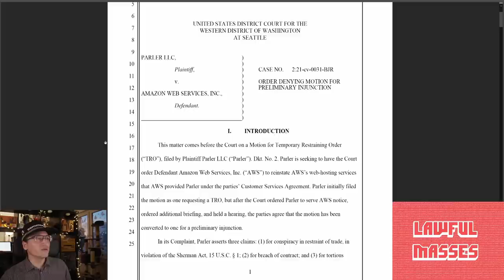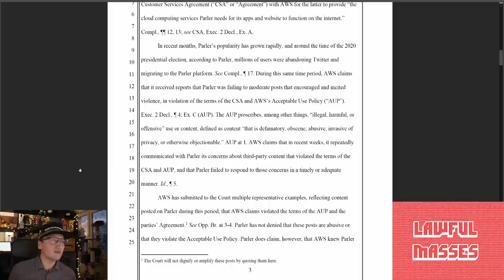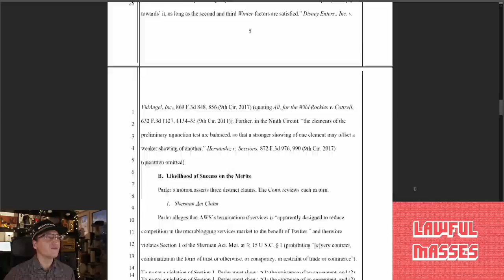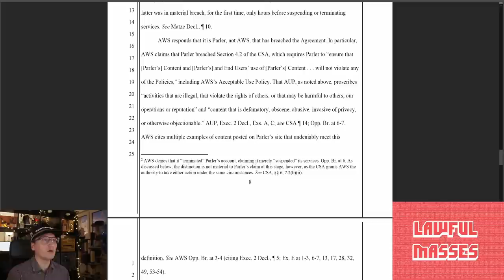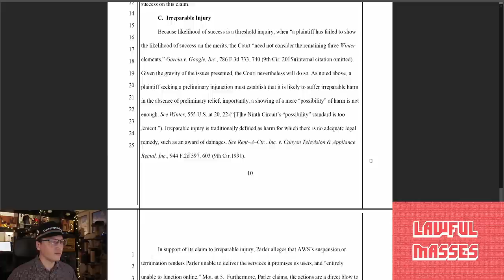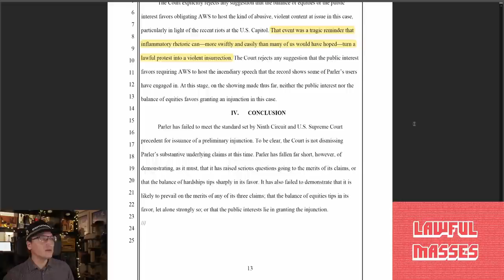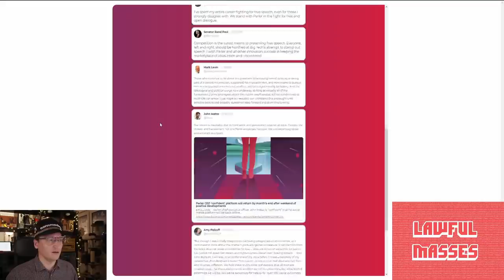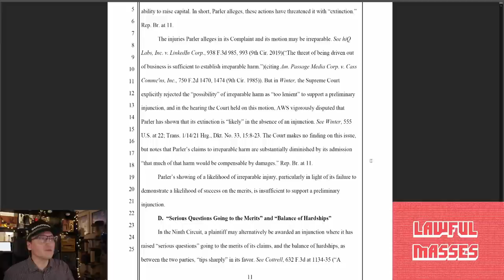Parler Loses, Can't Force Amazon to Host Content During Lawsuit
Parler's Motion for a Restraining Order was supposed to force AWS to put the site back up. But the Judge denied Parler's request, ruling the site has failed to present evidence of anything more than violations of the AWS Acceptable Use Policy.

00:00 Introduction
02:42 Case Background
08:21 Court's Analysis
22:39 Court's Conclusion
23:30 Leonard's Thoughts
27:16 What Could Happen Next